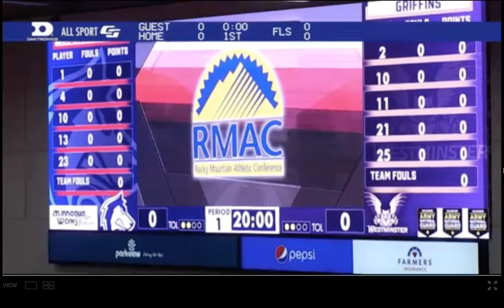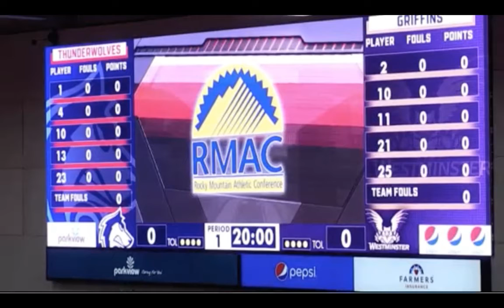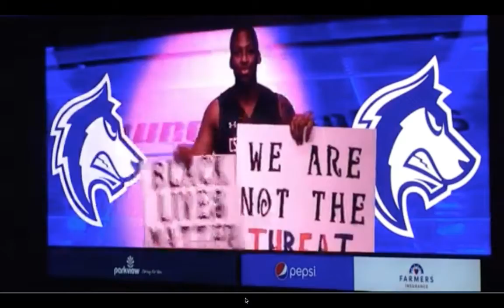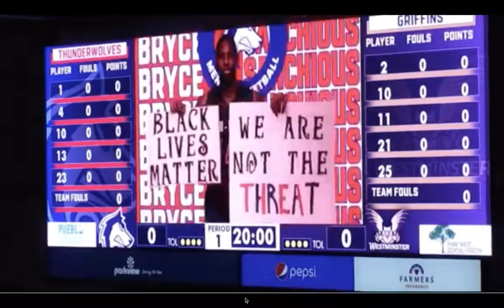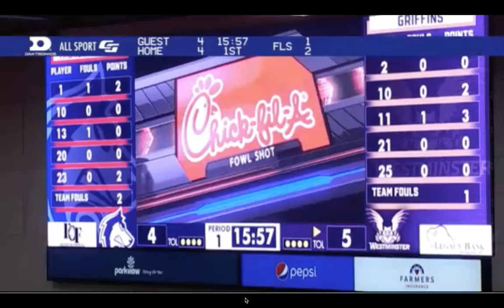CSU Pueblo vs Westminster Men's Basketball 12/18/2020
CSU-Pueblo Men's Basketball opens their season at home against Westminster.